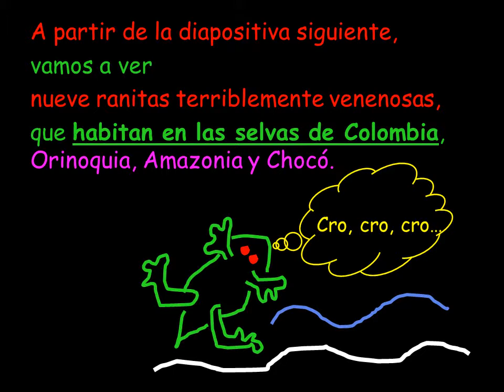Las ranitas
Dijes y filigranas de mi Dios